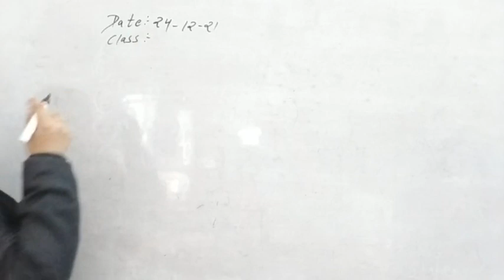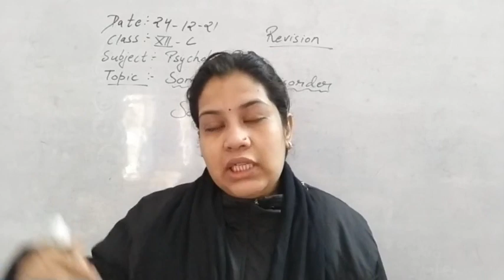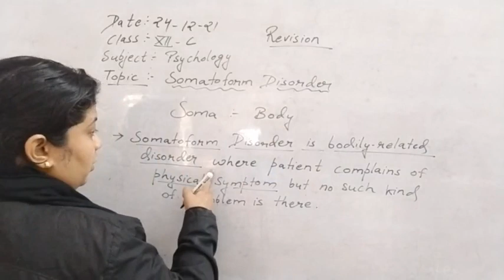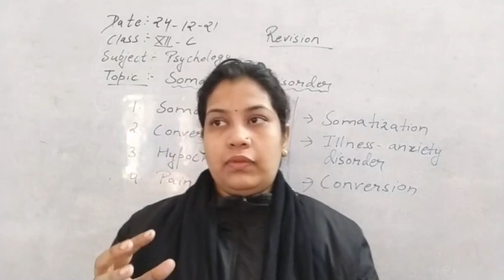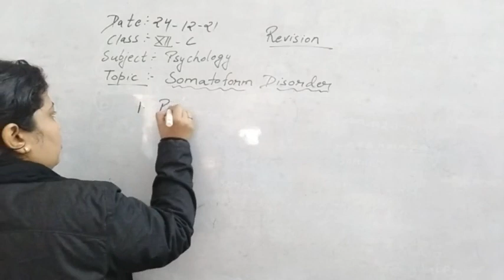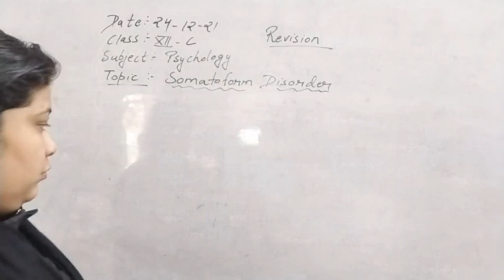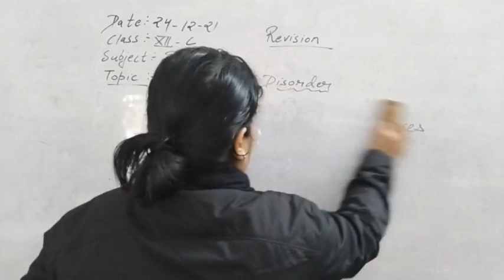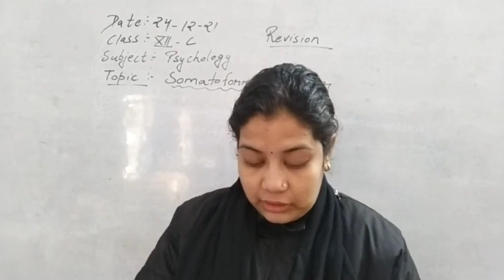Class XII C Psychology 24-12-2021 by Mrs. khushboo Agrawal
Class XII C Psychology 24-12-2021 by Mrs. khushboo Agrawal-Discussion about somatoform disorder